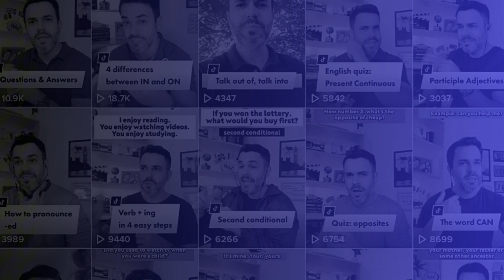7 phrasal verbs you must learn 👨‍🏫 Part 2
Here are 7 phrasal verbs you must learn, their definitions and how to use them in sentences.